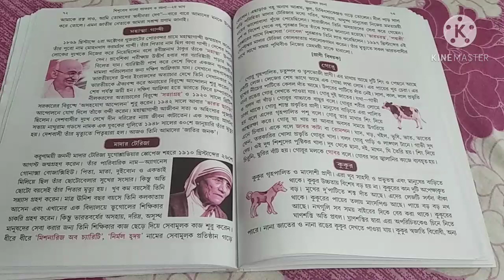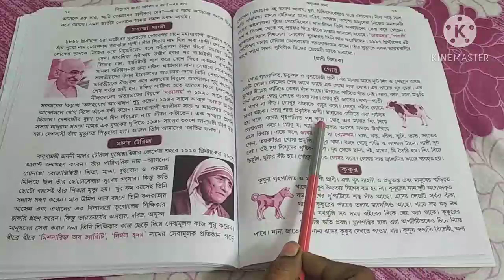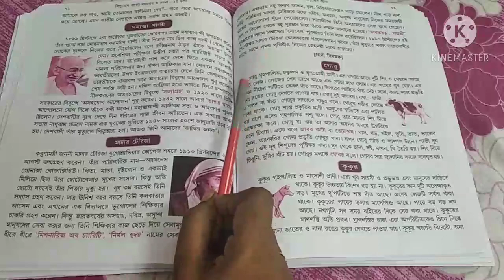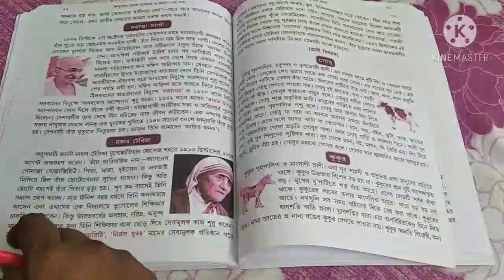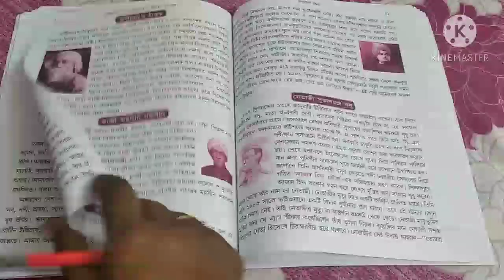STD-2, BENG.LANG_CH-20(PART-2)